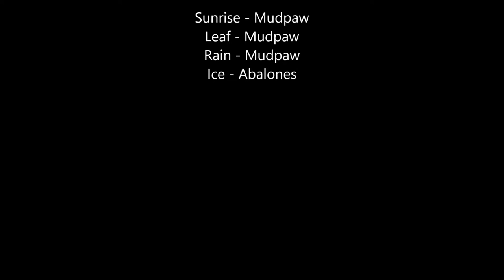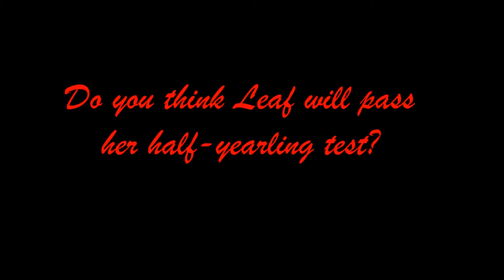Renegades Season 1 Episode 2 "Grief" (Breyer Horse Movie)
Sunrise and Leaf are out playing in the woods, but what happens when they come home to the herd?
Exclusive Viewer Question: Do you think Leaf will pass her half-yearling test?
The Long Song (the song at the end) is from the TV show Doctor Who.
Filmed on IPod 6th Generation.
Edited with Windows Movie Maker and a little bit of Splice.
Thank you to my brother (Abalones) for voicing Ice.